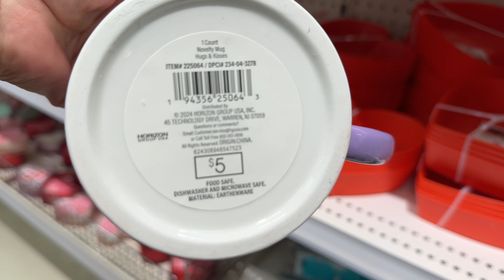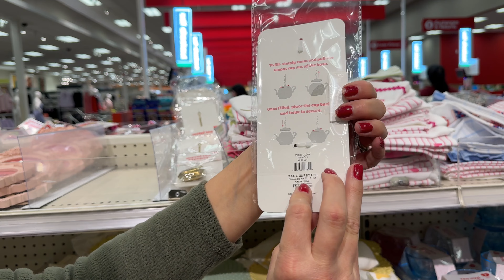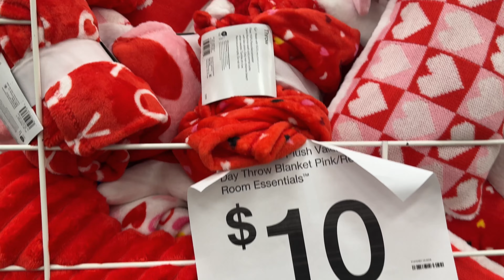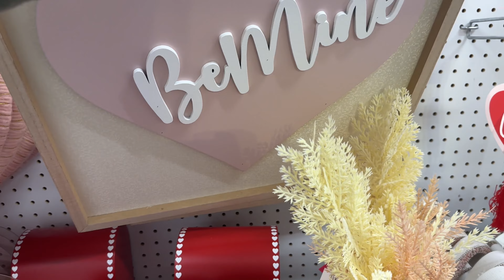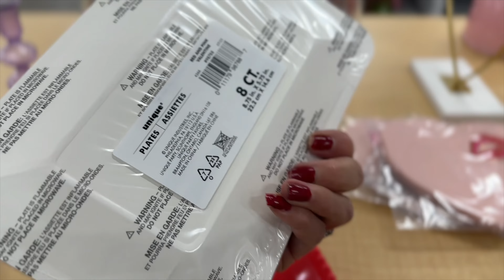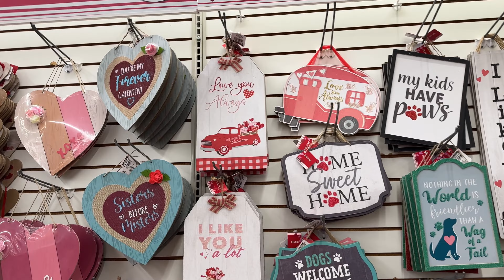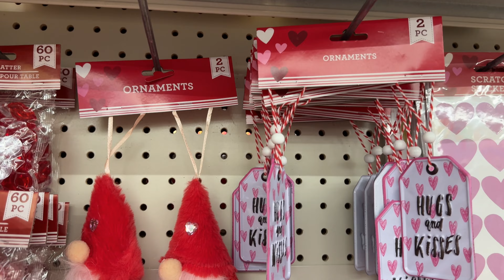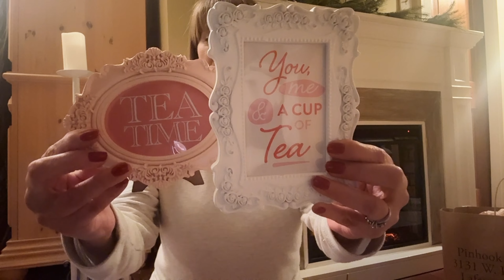NEW 2024 VALENTINE // TARGET/POP SHELF/DOLLAR TREE/THRIFT SHOP // SHOP WITH ME 💝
Hey ya'll 👋 In today's video we will be heading to Target, Pop Shelf, Dollar Tree and one of my favorite Thrift Stores to see what they have for this 2024 Valentine's season. I will be looking for specific pieces to add to my Valentines decor. I am so excited to start my decorate series for Valentine and Mardi Gras but first let's go shopping to see what we can find. 💌💘💝

As always, I hope that me channel inspires you to find the decorator in you and gives you ideas of how to transform your home to embrace the seasons.

A scripture to encourage you today 💕
"In this world you will have tribulation. But take heart; I have overcome the world. John 18:33

"Wistful Harp" by Andrew Huang & Arms of Heaven" by Aakash Gandhi

XOXO Sandi💕💕💕